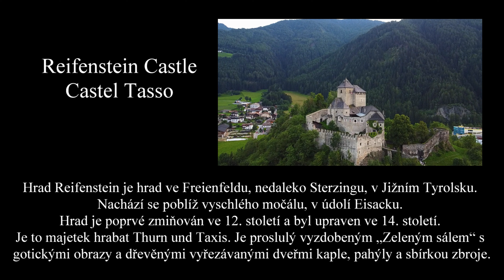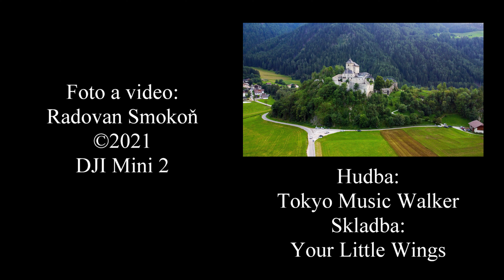Reifenstein Castle - Castel Tasso, Sterzing/Vipiteno, Jižní Tyrolsko - Itálie 4K video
Hrad Reifenstein je hrad ve Freienfeldu, nedaleko Sterzingu, v Jižním Tyrolsku. Nachází se poblíž vyschlého močálu, v údolí Eisacku. Hrad je poprvé zmiňován ve 12. století a byl upraven ve 14. století. Je to majetek hrabat Thurn und Taxis. Je proslulý vyzdobeným „Zeleným sálem“ s gotickými obrazy a dřevěnými vyřezávanými dveřmi kaple, pahýly a sbírkou zbroje.